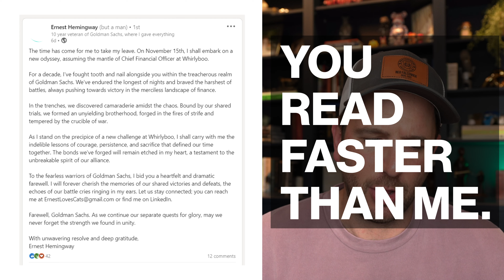Ernest Hemingway's LinkedIn Post after Leaving Goldman Sachs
QUICK OVERVIEW:
These linkedin goodbye posts are getting a little out of hand. Ernest Hemingway brings truth to his thank you / goodbye message

CHAPTERS:
0:00 intro
0:56 classic post
2:46 hemingway post

WHO I AM:

Hi 👋 I’m Scott. I’m an experienced advisor / business builder / professor sharing my insights and business learnings with you. I’ve supported marketing, growth, operations and strategy at some of the fastest growing startups in the world, including companies backed by Sequoia, Benchmark, and Union Square Ventures, among others. Outside of startups, I’ve worked with fortune 100 businesses and private equity firms. I also created and taught the very popular Introduction to Digital Marketing course at Kellogg School of Management (currently on break). You can see more about my work at [levystrategies.com] Or, you can engage me directly on twitter @sclevy